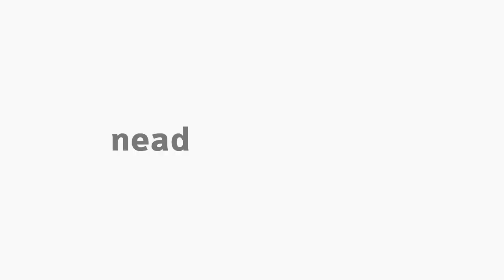[BAP] Sociologia Organizacional - Apresentação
Disciplina de Sociologia Organizacional com o professor Michele Tupich  para o curso de Administração Pública - EaD da Universidade Estadual do Centro Oeste do Paraná. Apresentação